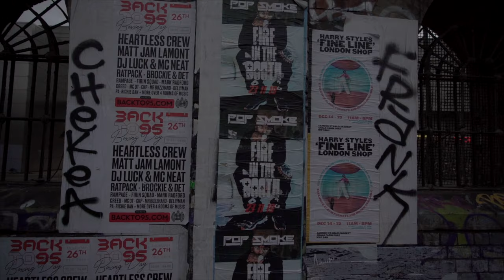Marcello - Star Signs (Prod. Luke Anthony) [Music Video]